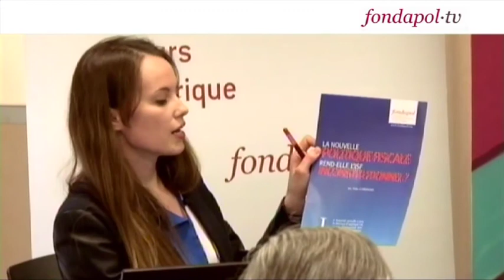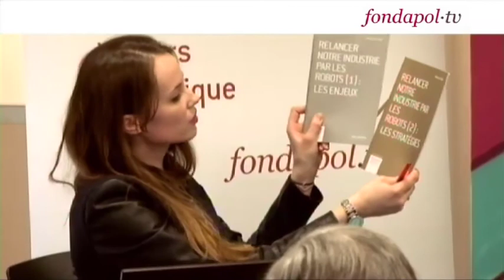Débat : Compétitivité : que faut-il ne pas faire pour aider nos entreprises ?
La discussion a eu lieu entre Natalie de Chalus, Présidente de COLLOQUIUM, Aldo Cardoso, membre du Conseil de Surveillance de la Fondation pour l'innovation politique, Nicolas Goetzmann, conseiller en stratégie d'investissement / analyste macro, Robin Rivaton, Consultant en stratégie et Dominique Reynié.

Tout indique que l'économie française souffre d'un grave défaut de compétitivité. Or sans compétitivité, il n'y a pas de croissance économique, il n'y a pas de création d'emplois ; il n'y a pas non plus d'équilibre budgétaire car le défaut de compétitivité réduit le rendement fiscal des prélèvements tout en augmentant le niveau des dépenses sociales. Ce défaut nous expose aux effets d'une concurrence rendue plus vive par la globalisation et, en même temps, ne nous permet pas de bénéficier des opportunités immenses offertes par la nouvelle économie.

Que faut-il faire pour remédier à cela ? Et que faut-il ne pas faire ?